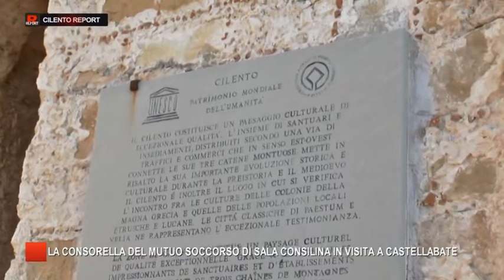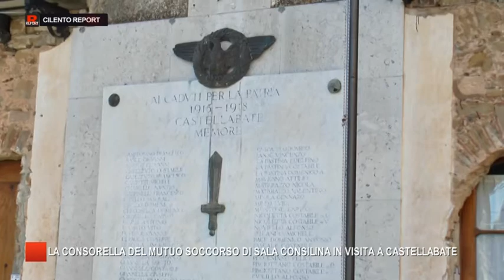CILENTO REPORT CASTELLABATE LA CONSORELLA DEL MUTUO SOCCORSO DI SALA CONSILINA IN VISITA A CASTELLAB